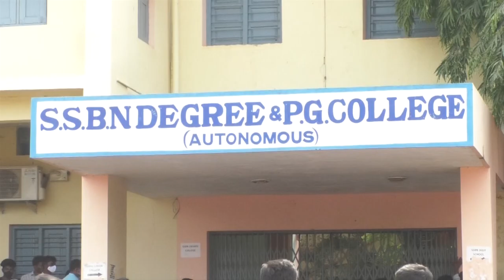SSBN విద్యార్థులను పరామర్శించిన నారా లోకేష్